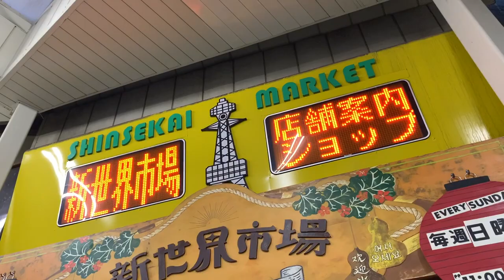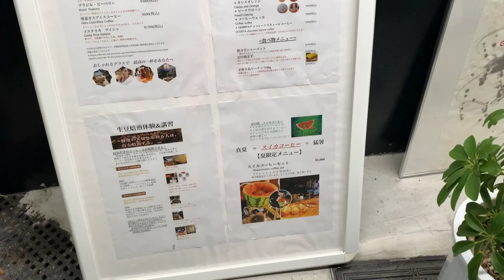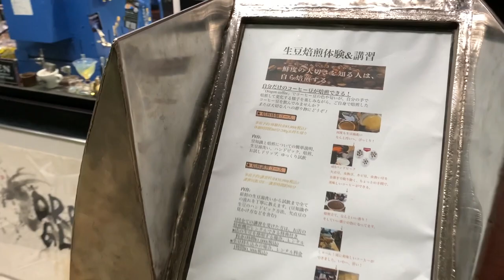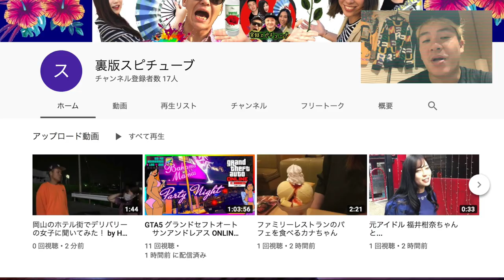大阪 新世界 【ディープスポット】DRAGON COFFEE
関係者の方、ありがとうございました！

ガラス細工、コーヒー焙煎体験のお店 DRAGON COFFEE

新世界市場の南側入口

サポート：こーくんTV [岡山のロクデナシ]